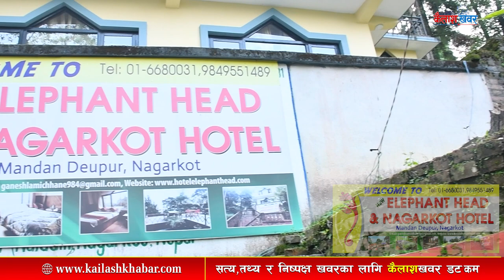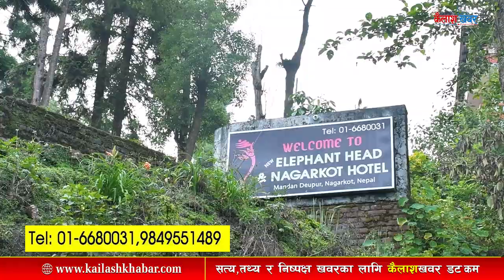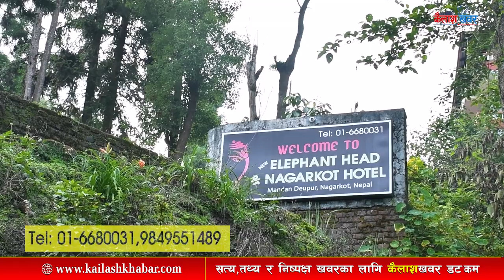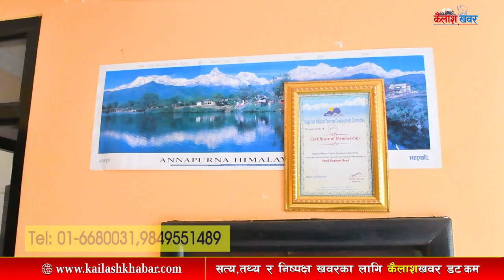Kailashkhabar HD || ELEPHANT HEAD HOTEL NAGARKOT || कामदारबाटै होटल मालिक बने लामिछाने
Program :  Kailash Bises
Guest : Ganesh Lamichhane
Presenter/Producer : Binod Kumar Bishwakarma
Camera: Bimal Bishwakarma
Editor/Colorist : Pravas Dailekhi